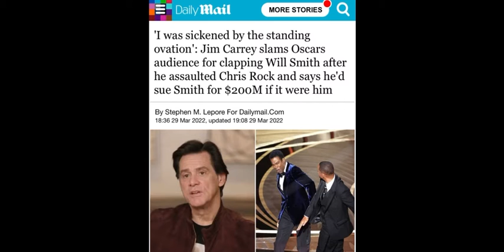Jim Carrey Calls the Oscar audience spineless for Will Smith Standing ovation